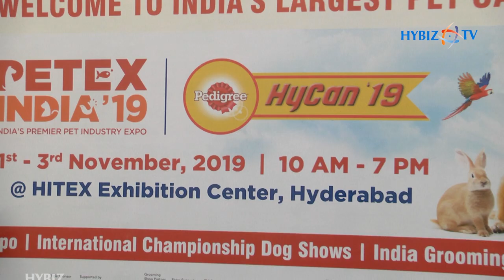PETEX INDIA 2019 | India's Premier Exhibition | HITEX Exhibition Centre, Hyderabad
HITEX EXHIBITION CENTRE IS ALL SET FOR PETEX INDIA 2019 EXPO, HYDERABAD

PETEX INDIA'19 India's premier exhibition on pet care products and largest pet care event will be held from 1-3 November, 2019 at HITEX  Exhibition Centre, Hyderabad

Jointly organized the Hyderabad canine club, PETEX INDIA is a successful platform for national and international pet care companies to showcase their products, interact with customers, peers, veterinarians and experts from the industry, enhance brand awareness and build business collaborations

At the three-day event, over 100 Indian and global pet care companies will showcase their products such as pet food and nutrition, pet pharmaceuticals, pet grooming products and allied segments to over 50,000 visitors that include pet care business, pet owners, pet care experts and pet enthusiasts
Covered by Hybiz.Tv Hyderabad